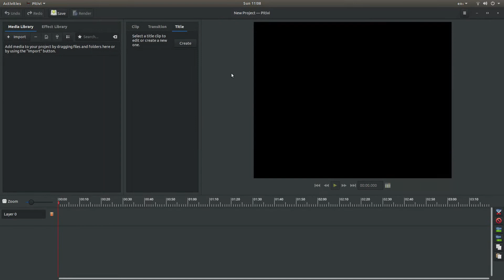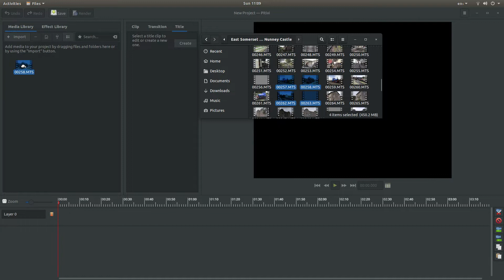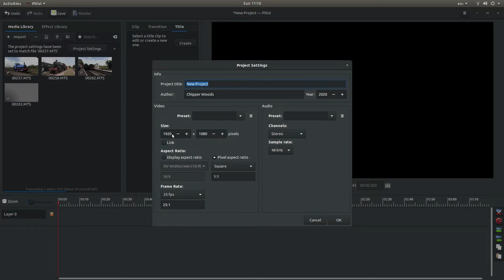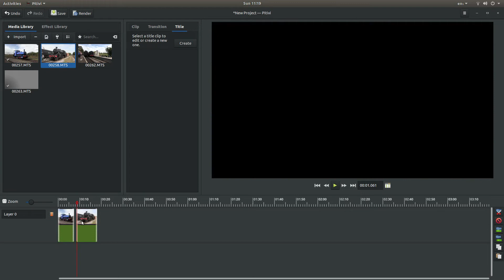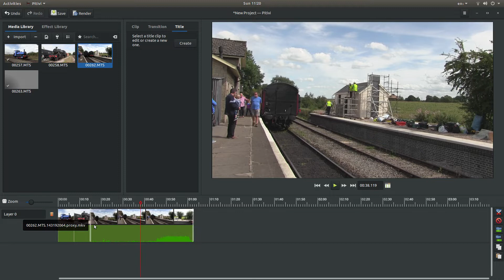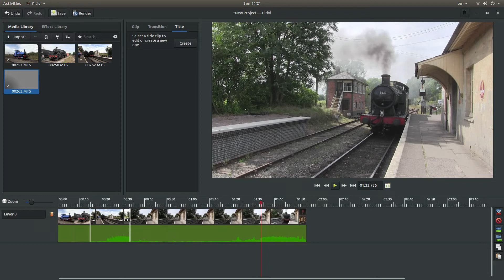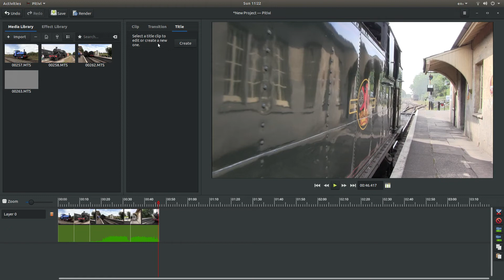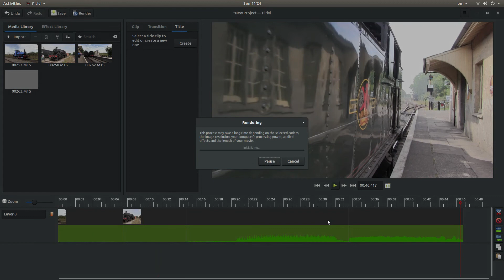Pitivi: Quick And Easy Video Editing Tutorial For Beginners.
How to edit multiple/lots of video clips quickly and easily using Pitivi.

Pitivi is an open-source, non-linear video editor for Linux developed by various contributors, with support also available from Collabora. Pitivi is designed to be intuitive video editing software that integrates well in the GNOME desktop environment.

Though once the province of expensive machines called video editors, video editing software is now available for personal computers and workstations. Video editing includes cutting segments (trimming), re-sequencing clips, and adding transitions and other Special Effects.
    • Linear video editing uses video tape and is edited in a very linear way. Several video clips from different tapes are recorded to one single tape in the order that they will appear.
    • Non-linear editing systems (NLE) allow video to be edited on computers with specialized software. This process is not destructive to the raw video footage and is done by using programs such as DaVinci Resolve, Avid Media Composer, Adobe Premiere Pro and Final Cut Pro.
    • Offline editing is the process by which raw footage is copied from an original source, without affecting the original film stock or video tape. Once the editing is complete, the original media is then re-assembled in the online editing stage.
    • Online editing is the process of reassembling the edit to full resolution video after an offline edit has been performed. It is done in the final stage of a video production.
    • Vision mixing is used when working within live television and video production environments. A vision mixer is used to cut live feed coming from several cameras in real time.

Like some other technologies, the cost of video editing has declined over time. The original 2" Quadruplex system cost so much that many television production facilities could only afford a single unit, and editing was a highly involved process that required special training. In contrast to this, nearly any home computer sold since the year 2000 has the speed and storage capacity to digitize and edit standard-definition television (SDTV). The two major retail operating systems include basic video editing software - Apple's iMovie and Microsoft's Windows Movie Maker. Additional options exist, usually as more advanced commercial products. As well as these commercial products, there are opensource video-editing programs. Automatic video editing products have also emerged, opening up video editing to a broader audience of amateurs and reducing the time it takes to edit videos.
Video editing can be used for many purposes such as education, entertainment, and documentation.[
    • Virtual reality—Advancements are being made to help with editing spherical video used in virtual reality settings. The ability to edit in virtual reality was created so that users would be able to check their video edits in real time, without having to continually view the video in a headset between edits.
    • Social media—Video editing can be used for entertainment and other purposes on YouTube and other social media sites. School teachers have used video editing to help their students retain information and extend lessons outside the classroom.